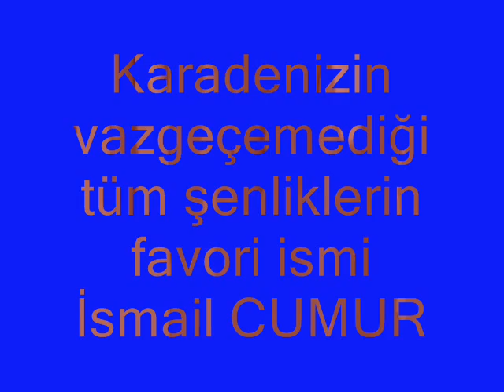İsmail CUMHUR---- kemencenin Krali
Son zamanların favori ismi Düğünlerin ve Şenliklerin Sanatcı Çalköy'ün göz bebeği İsmail CUMUR